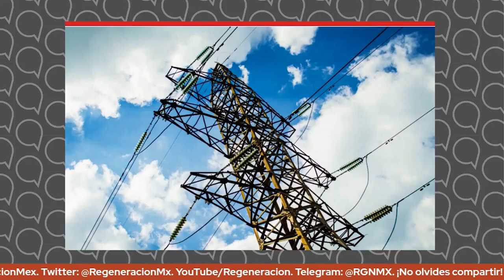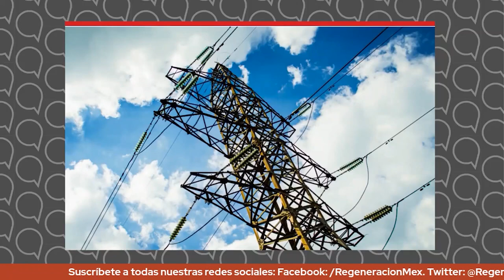¡SE DESATA LA DOBLE MORAL POR REFORMA ENERGÉTICA DE AMLO!